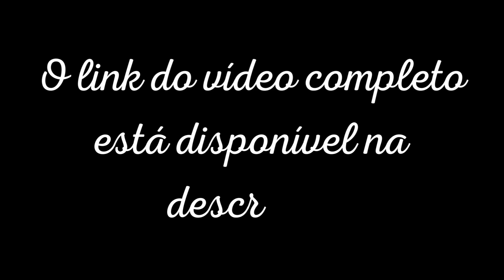OS AGROTÓXICOS SÃO TÓXICOS MESMO? | AGRONEGÓCIO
Neste corte do podcast Conversa Paralela, Nicholas Vital explica o equívoco da palavra "agrotóxico" e diz que o Brasil é o único país que chama os pesticidas dessa forma.

Leandro Narloch explica a importância dos pesticidas, fertilizantes, entre outras ferramentas usadas no agronegócio, no suprimento alimentar do mundo.

Antes dessas ferramentas, milhões de pessoas morriam de fome todos os anos, e a população mundial não tinha passado dos 2 bilhões.

Guia politicamente incorreto da história do Brasil
Guia politicamente incorreto da história do mundo
Guia politicamente incorreto da economia brasileira
Guia politicamente incorreto da América Latina
Guia Politicamente Incorreto da História do Brasil - Monarquia
Achados e perdidos da História: Escravos: A vida e o cotidiano de 28 brasileiros esquecidos pela história

Agradeça aos agrotóxicos por estar vivo